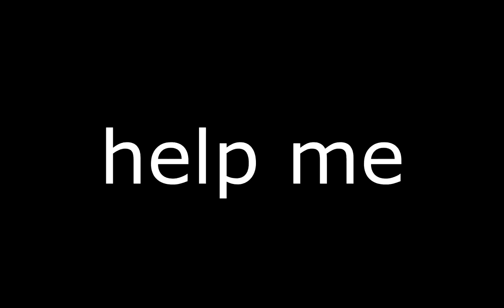top 10 yeet movement clips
i am a movement god!

song: bodies - drowning pools